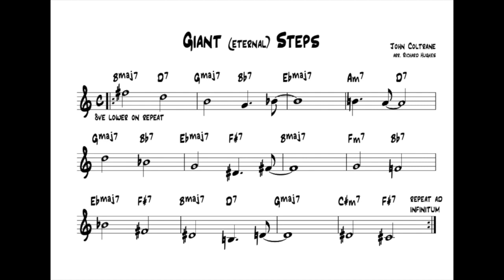Giant Steps Shepard Tone